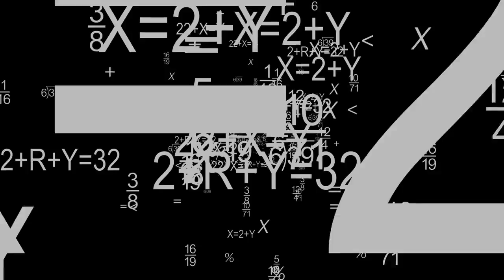Math Game for Kids Geography and Math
Progressive Learning for Kids
Math Geography Game for Kids; Udemy; Ages 9 to 12 Math Game for Kids Geography and Math Improve Math Skills in School

Math Game for Kids improves math skills and shows kids how math is used in everyday life.

Drego is a little green shapeshifter who comes to earth to steal the formula to take control over all the computers. Detective Jarbo is hired to find Drego. Kids interact wityh Deteceive Jarbo and complete the math formulas to help Detective Jarbo find Drego. Basic math problems; Travel, distance, time math questions. Helps to build math skills while improving focus and retention.